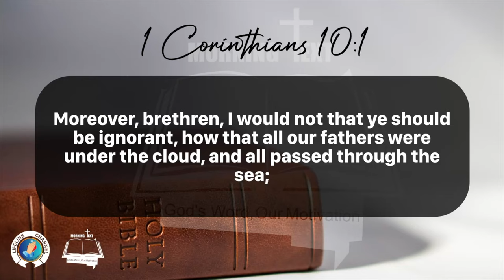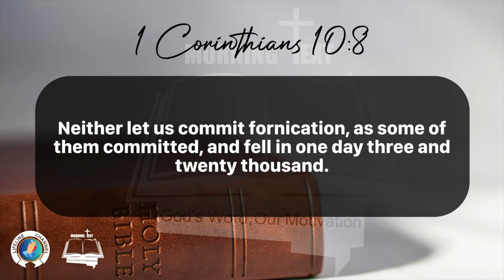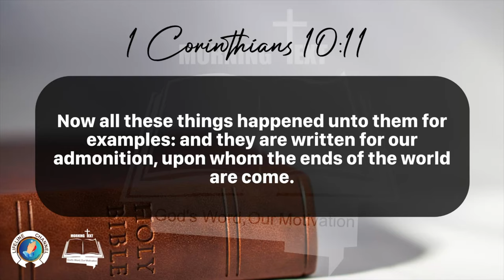Morning Inspiration and Bible Verse. (1 Corinthians 10:1-14) Friday, February 2, 2024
1 Corinthians 10

1 Moreover, brethren, I would not that ye should be ignorant, how that all our fathers were under the cloud, and all passed through the sea;

2 And were all baptized unto Moses in the cloud and in the sea;

3 And did all eat the same spiritual meat;

4 And did all drink the same spiritual drink: for they drank of that spiritual Rock that followed them: and that Rock was Christ.

5 But with many of them God was not well pleased: for they were overthrown in the wilderness.

6 Now these things were our examples, to the intent we should not lust after evil things, as they also lusted.

7 Neither be ye idolaters, as were some of them; as it is written, The people sat down to eat and drink, and rose up to play.

8 Neither let us commit fornication, as some of them committed, and fell in one day three and twenty thousand.

9 Neither let us tempt Christ, as some of them also tempted, and were destroyed of serpents.

10 Neither murmur ye, as some of them also murmured, and were destroyed of the destroyer.

11 Now all these things happened unto them for examples: and they are written for our admonition, upon whom the ends of the world are come.

12 Wherefore let him that thinketh he standeth take heed lest he fall.

13 There hath no temptation taken you but such as is common to man: but God is faithful, who will not suffer you to be tempted above that ye are able; but will with the temptation also make a way to escape, that ye may be able to bear it.

14 Wherefore, my dearly beloved, flee from idolatry.